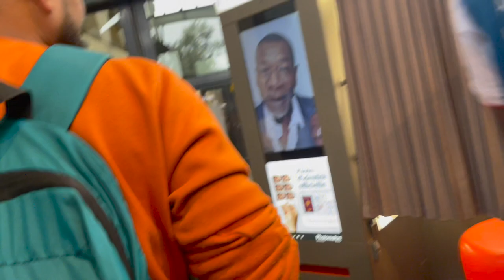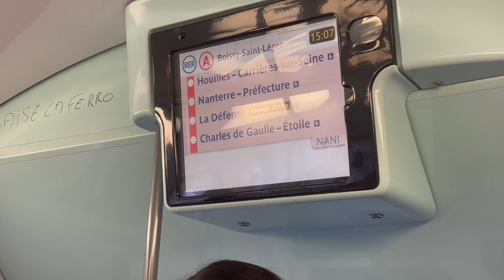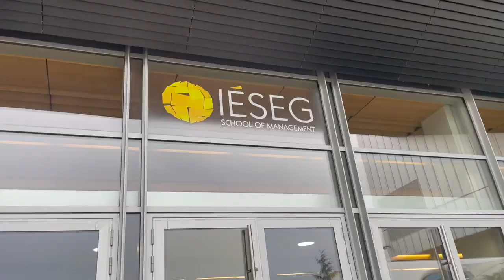Exchange Student in Paris | IIM Exchange Student Program | IÈSEG Paris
✨Vlog 12✨

Welcome to my life as an exchange student in Paris!

For four months, I stayed in Paris as an exchange student at IESEG school of management.

Drop in comments any queries regarding the exchange program.